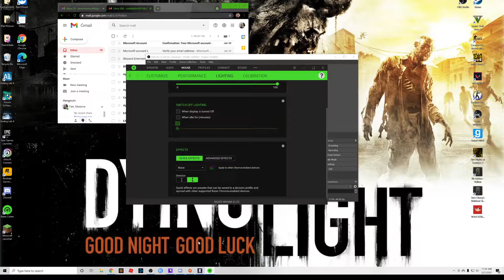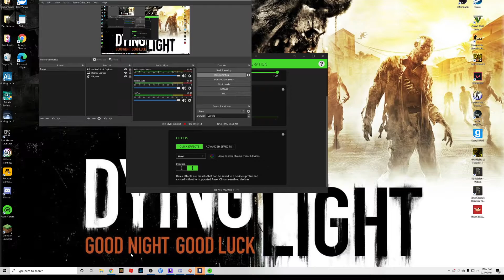Rainbow Six Siege RAGE VIDEO!!!!!